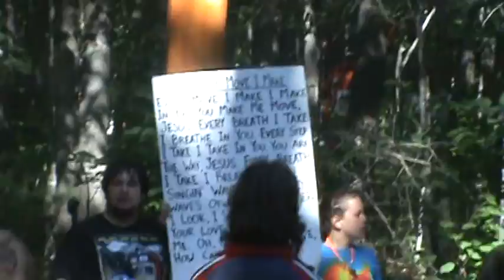Camp Calumet: Every Move I Make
Camp Calumet Weeks 3+4 2009
Every Move I Make @ Rah Rah Ray